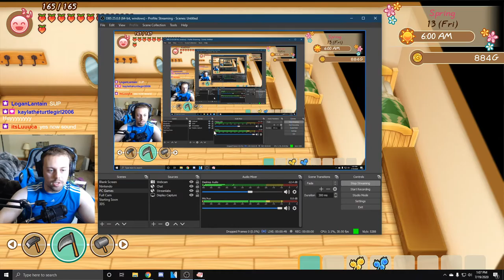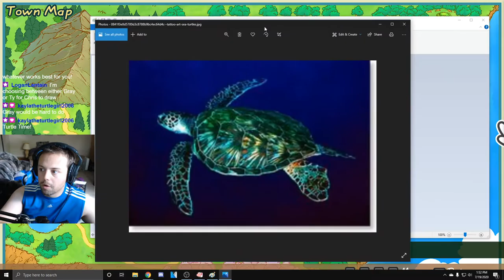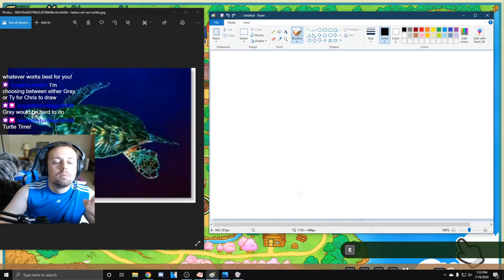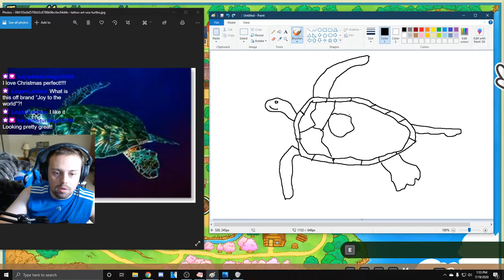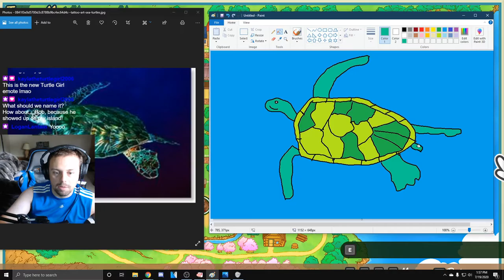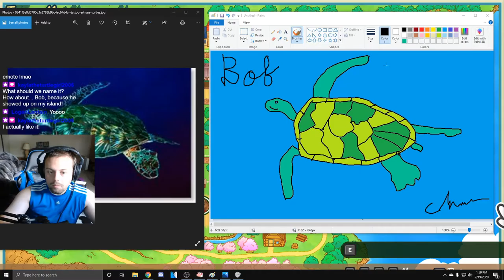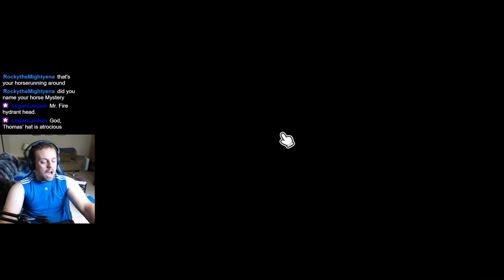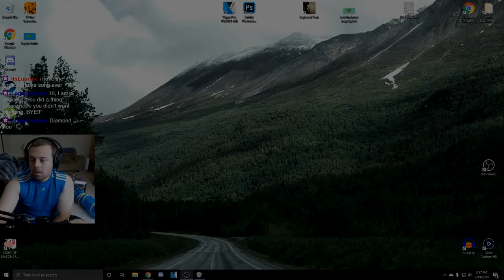I Have a Horse Gambling Addiction :( || Part 3 || Friends of Mineral Town